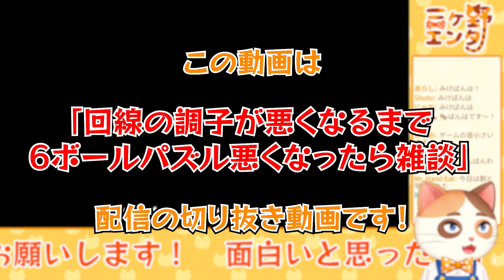この状況は大チャンス！あの日の悲しみも苦しみも乗り越えて戦い抜いた良試合集！！【6ボールパズル】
後日後編を出すのでお楽しみに😸